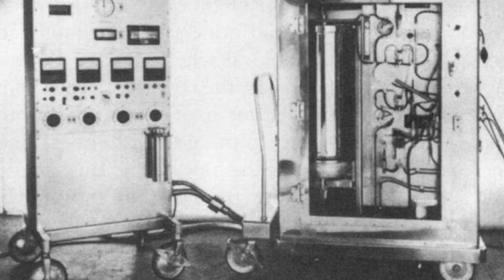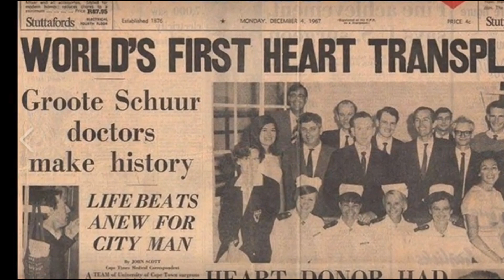The First Human Heart Transplant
The first heart transplant in a human occurred on December 3rd, 1967. The six-hour surgery was performed by South African Christiaan Barnard and although the patient died 18 days later, it marks the first successful heart transplant in humans.

Books by the filmmaker:
Turbulence & Alchemy of the 1960s
Westward Rising Sons
Wings of Glory

Today's Daily Dose short medical history film covers the first Successful human heart transplant in 1967, performed by South African heart surgeon, Christiaan Barnard. The filmmaker has included the original voice over script to further assist your understanding:

Today on The Daily Dose, The First Successful Human Heart Transplant.

While the first heterotopic or out of place animal heart transplant was performed by Alexis Carrel and Charles Guthrie in 1905, for humans, anyway, the art of heart transplantation would take years of collective surgical effort to overcome technique shortcomings such as ischemia or muscle loss due to inadequate oxygenation of the heart during transplantation, the need for a viable cardiopulmonary bypass machine and the issue of foreign tissue rejection in the human body. That began to change in the late 1950s with advances in heart/lung bypass technology, which allowed cardiac surgeon Norman Shumway and his group at Stanford to perform orthotopic or normal position heart transplantations in canines. In 1965, Shumway’s colleague Richard Lower made an important contribution when his canine patient survived 250 days by combining two rejection drugs, azathioprine (a-zuh-thia-uh-preen) and methylprednisolone (meh-thuhl-pred-ni-suh-lown).

By the late 1960s, many heart programs in the U.S. and abroad were approaching technical viability for performing human-to-human heart transplants, but on the 3rd of December, 1967, South African surgeon Christiaan Barnard stunned the world by successfully performing the first. Barnard was head of experimental surgery at the Groote Schuur Hospital in Cape Town, where he performed the pioneering surgery. Having previously performed successful kidney transplants, his team identified 54-year-old heart disease patient Louis Washkansky as a suitable recipient for a donor heart.
Struck down by a drunk driver while crossing at an intersection, Denise Darvall was pronounced brain dead at Groote Schuur on December 2nd. Kept alive on a ventilator, Denise’s father approved her for donor status, and the landmark operation began shortly after midnight. Six hours later, on the morning of December 3rd, electric shocks brought Washkansky’s new heart back to life, yet sadly the Immunosuppressant drug cocktail he was given contributed to his death by pneumonia 18 days later.

Tissue rejection continued to plague heart transplant programs around the world, forcing many cardiac surgeons to nearly abandon the procedure, until the development of Cyclosporine (sai-kluh-spaw-ruhn) in 1980 pumped new life into the procedure. Along with antiproliferative or anti-cell growth agents such as azathioprine (a-zuh-thia-uh-preen), according to the Mayo Clinic, worldwide heart transplant survival rates today boast an 85% survival at one-year post-op and 69% at five years post transplantation.

And there you have it, the first successful heart transplant, today on The Daily Dose.